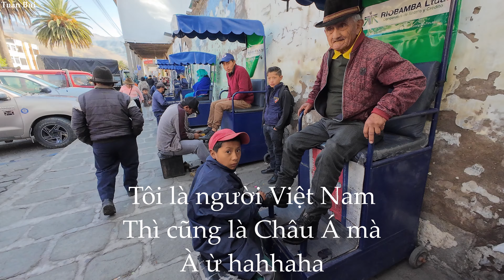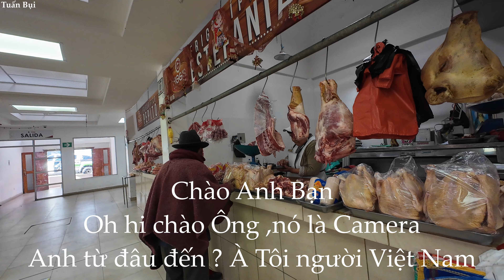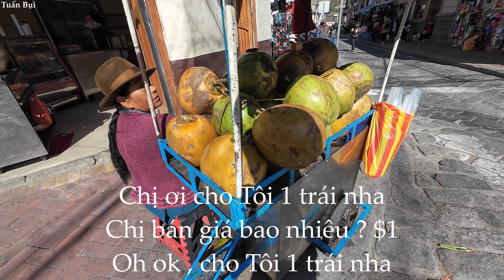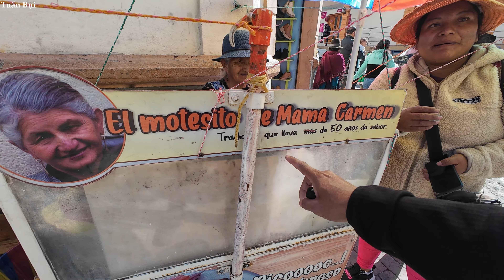🇪🇨 Alausí Ecuador-vùng đất xinh đẹp tý hon nằm lọt thỏm trong rặng núi Andes hùng vĩ thuộc Nam Mỹ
Alausí is a town in the Chimborazo province of Ecuador.

The town is particularly well-known across Ecuador for its railway heritage. It was named a Pueblo Mágico (magical town) by the Ecuadorian Ministry of Tourism (MINTUR) in 2019.
During the Spanish conquest of Ecuador, the city was named by Sebastián de Belalcázar as San Pedro de Alausí, giving the city the name of the saint of the day, coinciding with the founding of the city of Quito. Later the founding of the city was legalized by Benálcazar with the name "Alausí". After the creation of the Government of Quito, Alausí formed part of that province as a lesser political and administrative entity.

In 1810, when Quito launched its movement for independence, Alausí recognized the new government and named Captain José Antonio Pontón as its voice and member of the Junta. When the first assembly of the free towns took place in 1811, Captain José Antonio Pontón served as Representative for the Province of Alausí, in which capacity he signed the Carta de Estado de Quito in 1812. In recognition of its patriotism, fidelity, and honor of its inhabitants, the Bishop Cuero y Caicedo resolved that the town's political and administrative status be raised to "Villa".